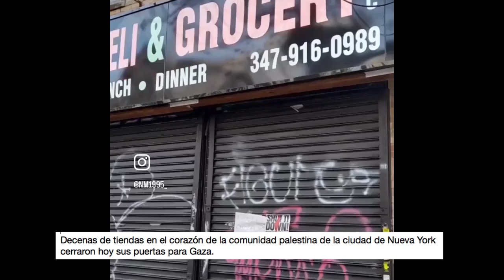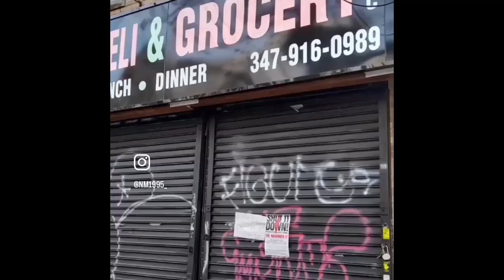Asi fue la marcha CIENTOS de miles de personas en el ShutItDown4Palestine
Asi fue la marcha CIENTOS de miles de personas en el ShutItDown4Palestine. NY, Los Angeles, Decenas de tiendas en el corazón de la comunidad palestina de la ciudad de Nueva York cerraron hoy sus puertas para Gaza